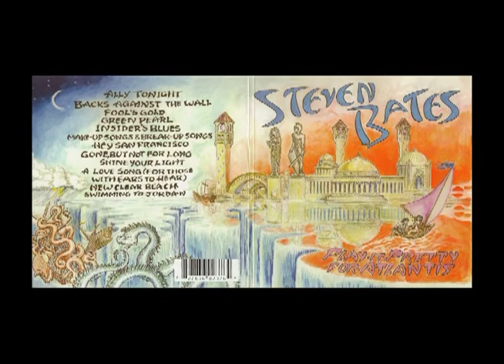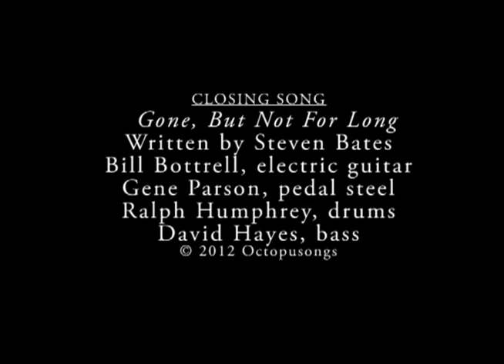Interview with Steven Bates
Alan Ahtow interviews Steven Bates, a local musician on the north Mendocino County coast in northern California.  This segment aired on the Mendocino Coast Television's Coast Currents program in August 2012.